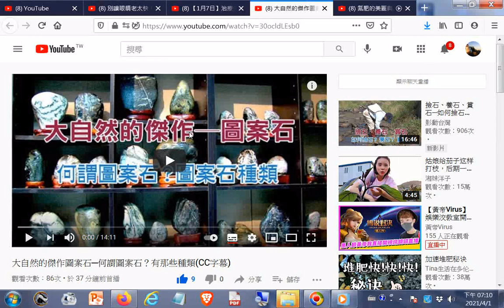大自然的傑作圖案石─何謂圖案石？有那些種類CC字幕 YouTube htm20210401+網址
閩南語讀經影片合輯